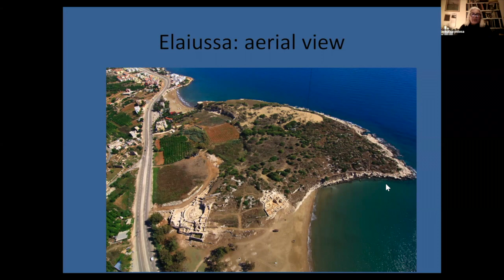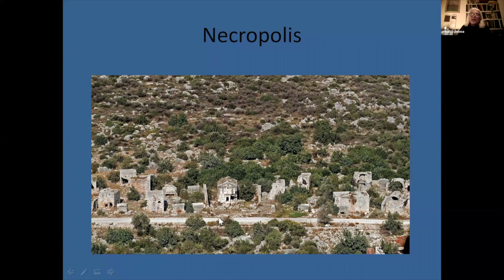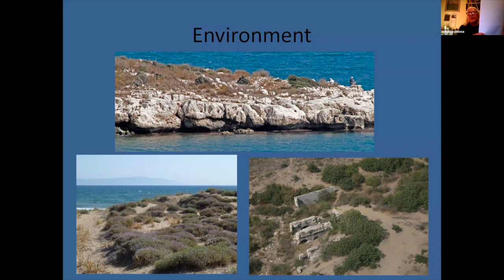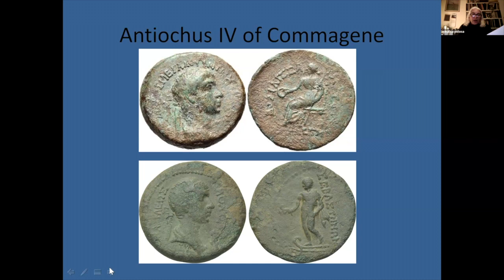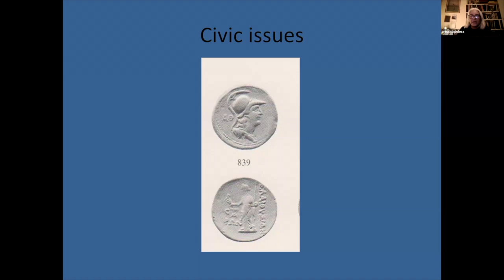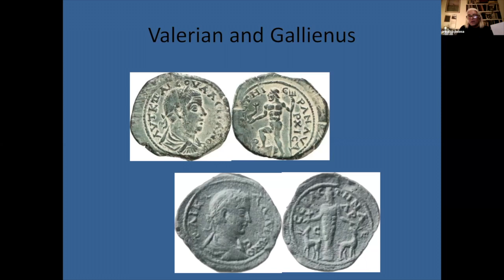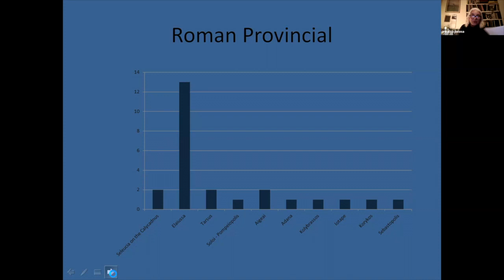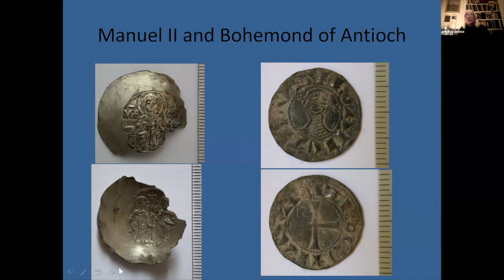Long Table 175. Elaiussa Sebaste: Its Mint and Coin Finds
Excavations in Elaiussa Sebaste, an active mint from at least the beginning of the first century BCE to the middle of the third century CE have been conducted since 1995 by the Sapienza Università di Roma. Several monumental complexes, both public and sacred areas, have been brought to light as well as a part of a residential quarter. Annalisa Polosa (Sapienza Università di Roma) will present on the coin production at the site, and will describe coin finds from different contexts and how they provide information about circulation, mainly from the last phase of the ancient city’s life.